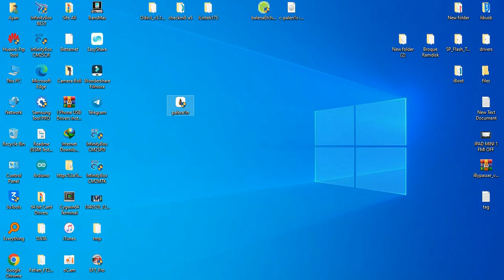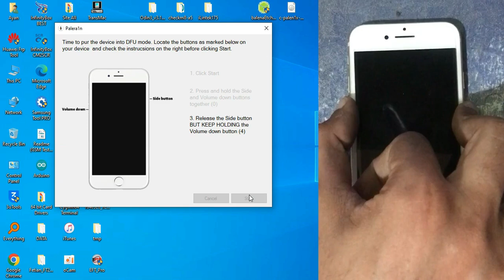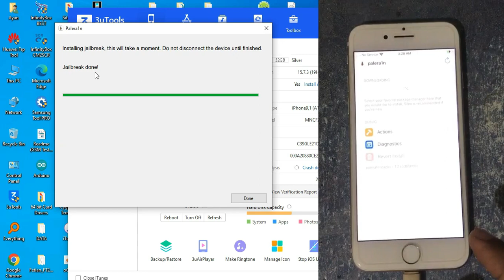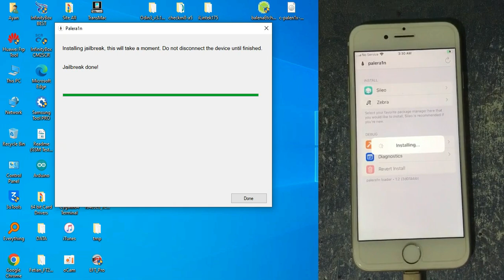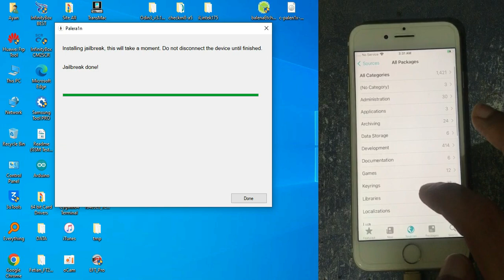iOS 15/16 Free Windoows Jailbreak Tool Without Bootable USB and macOS